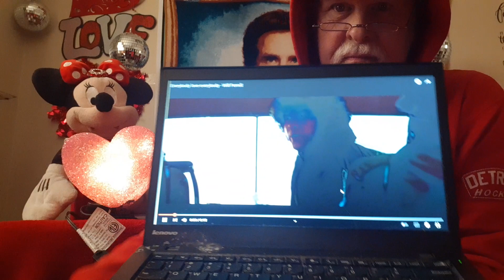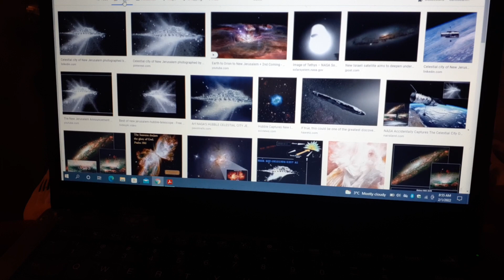💖🌀ELEs Doctrine of Love's Best Fascination🌀💖